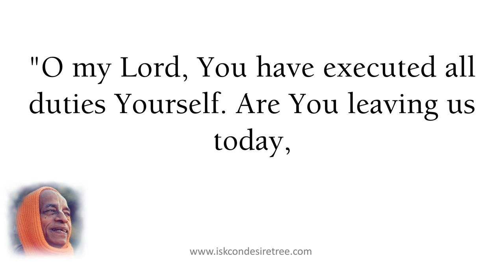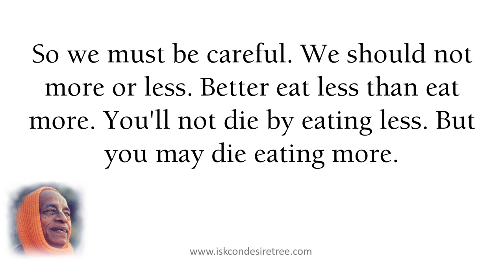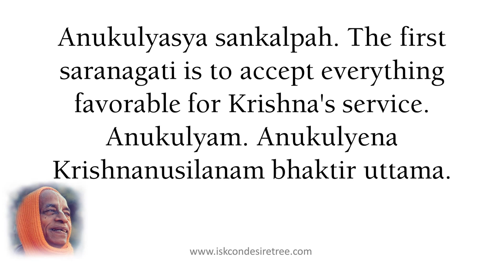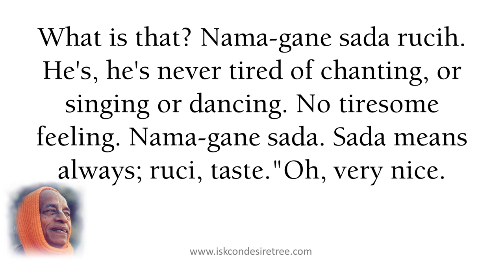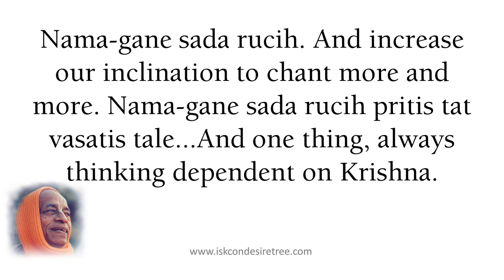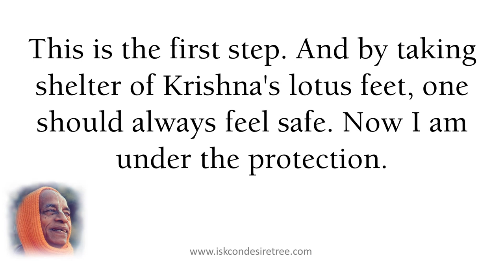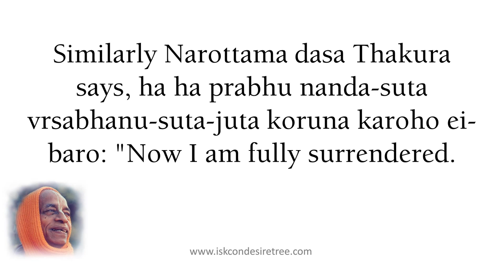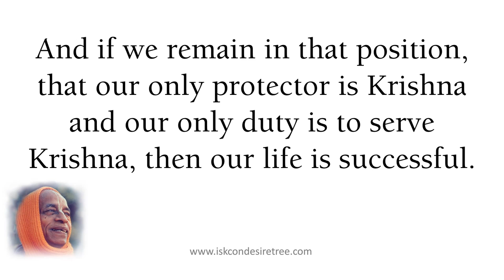We Are In Dangerous Position by Srila Prabhupada (SB 01.08.37) at Los Angeles, April 29, 1973